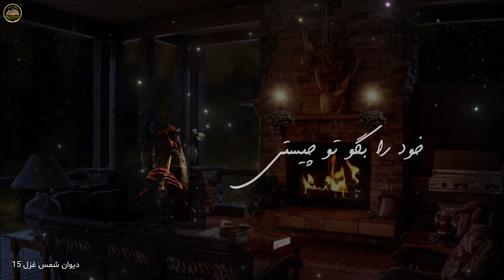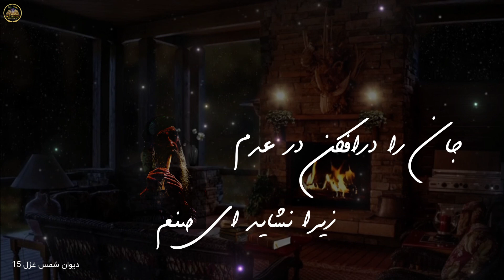مولانا جلال الدین بلخی دیوان شمس غزل 15 چیزی بده درویش را دکلمه: ستاره به لهجه دری Mevlana Rumi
ای نوش کرده نیش را بی‌خویش کن باخویش را
باخویش کن بی‌خویش را چیزی بده درویش را
تشریف ده عشاق را پرنور کن آفاق را
بر زهر زن تریاق را چیزی بده درویش را
با روی همچون ماه خود با لطف مسکین خواه خود

ما را تو کن همراه خود چیزی بده درویش را

چون جلوه مه می‌کنی وز عشق آگه می‌کنی

با ما چه همره می‌کنی چیزی بده درویش را
درویش را چه بود نشان جان و زبان درفشان
نی دلق صدپاره کشان چیزی بده درویش را
هم آدم و آن دم تویی هم عیسی و مریم تویی
هم راز و هم محرم تویی چیزی بده درویش را
تلخ از تو شیرین می‌شود کفر از تو چون دین می‌شود
خار از تو نسرین می‌شود چیزی بده درویش را
جان من و جانان من کفر من و ایمان من
سلطان سلطانان من چیزی بده درویش را
ای تن پرست بوالحزن در تن مپیچ و جان مکن
منگر به تن بنگر به من چیزی بده درویش را
امروز ای شمع آن کنم بر نور تو جولان کنم
بر عشق جان افشان کنم چیزی بده درویش را
امروز گویم چون کنم یک باره دل را خون کنم
وین کار را یک سون کنم چیزی بده درویش را
تو عیب ما را کیستی تو مار یا ماهیستی
خود را بگو تو چیستی چیزی بده درویش را
جان را درافکن در عدم زیرا نشاید ای صنم
تو محتشم او محتشم چیزی بده درویش را